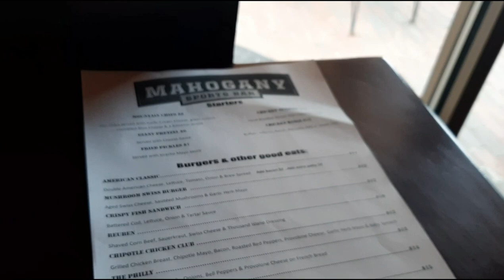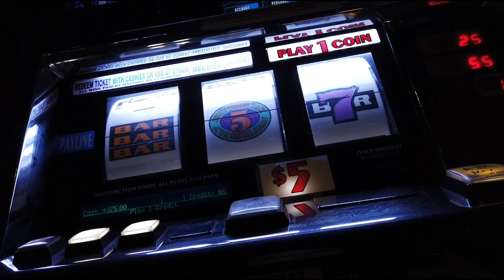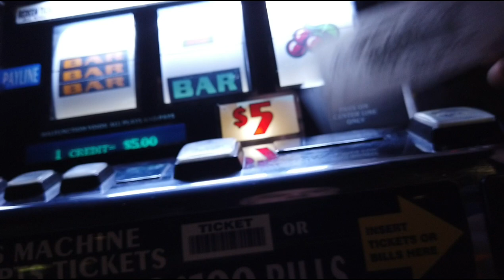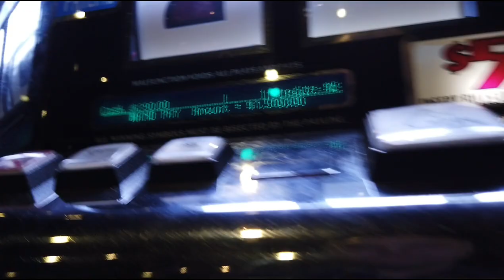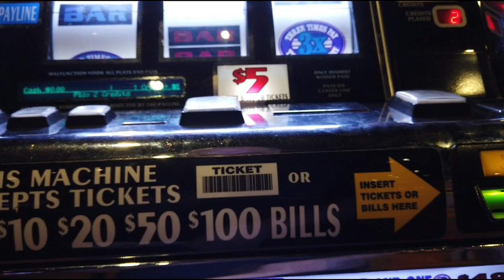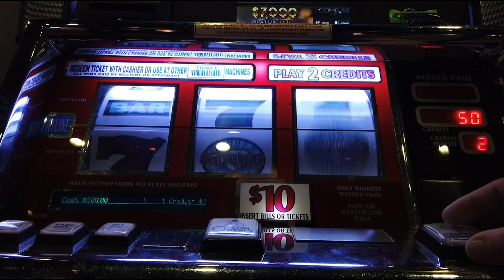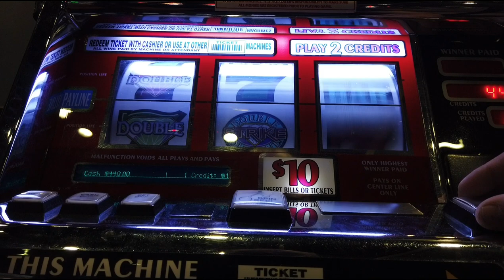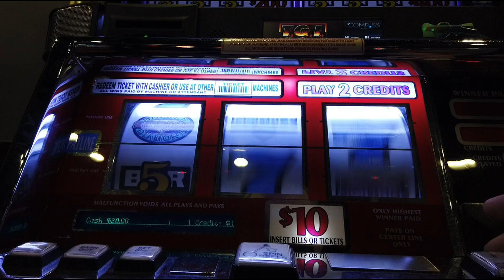High Limit Old School Slots/ 4X5X6X Triple Times Pay/ Jackpot Handpay/ 5 Times Pay/ Food $$$$$$$$$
Mountaineer Casino High Limit Old School Slots. 4X5X6X Triple Times Pay, Five Times Pay Free Play Into Cash. Handpay Jackpot $$$$$$$$.